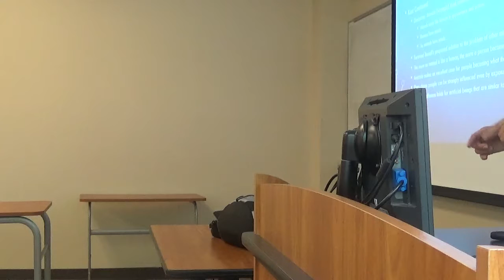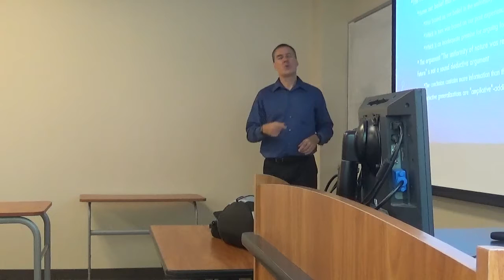Epistemology 4 19 2018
This is the unedited video for the 4/19/2018 Introduction to Epistemology class. It covers the end of testing the moral status of artificial persons and the start of the problem of induction.